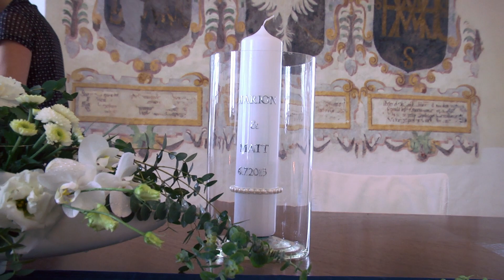Hochzeitsfilm am Traunsee - Salzkammergut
Dieser Hochzeitsfilm entstand bei der Hochzeit im Seeschloß-Ort, am wunderschönen Traunsee.
Diese Aufnahmen entstanden in Partnerschaft mit Sag-Ja im Salzkammergut.